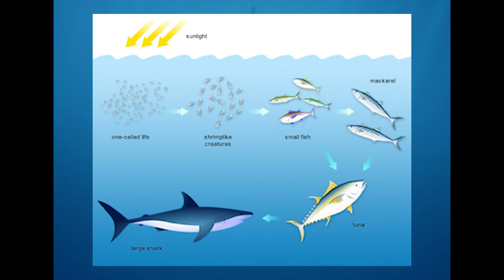Thank You Sharks: Thanksgiving Special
Happy Thanksgiving to all my fellow sharks. Enjoy yourselves and get rest.